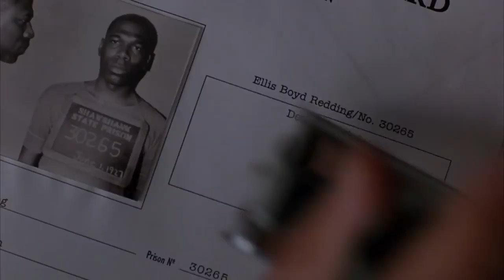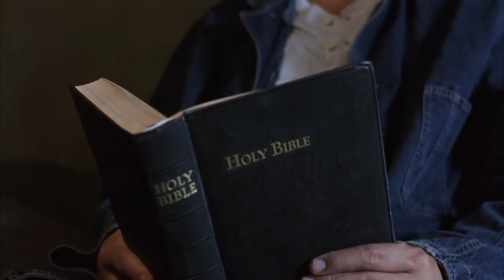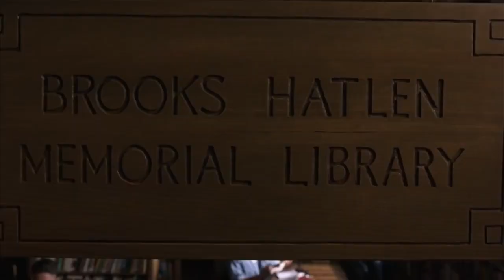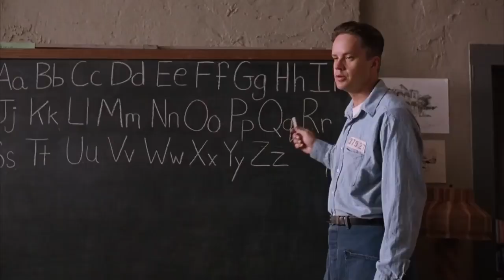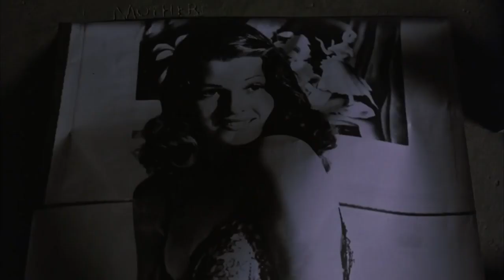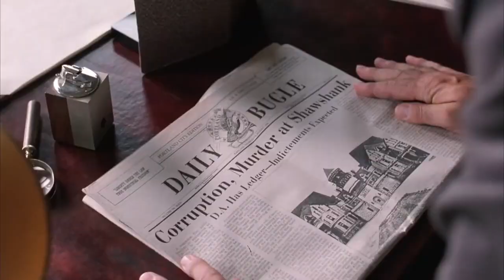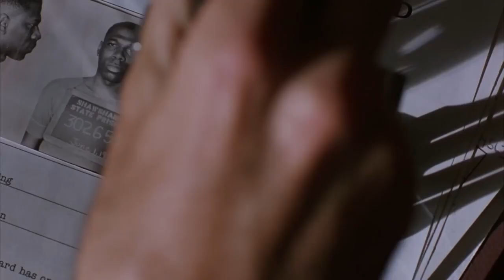Phim hay nhất thế giới The Shawshank Redemption Reviewer Nhảm Nhí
Bộ phim khắc họa nhân vật Andy sống gần hai thập kỷ trong Nhà tù Shawshank cấp tiểu bang, một nhà tù hư cấu tại Maine, và tình bạn của anh với Red, một người bạn tù. Bộ phim này là một thí dụ điển hình cho khoảng cách tiềm ẩn giữa thành công bước đầu tại các rạp chiếu phim và sự nổi tiếng rực rỡ. Mặc dù bị thờ ơ khi chiếu rạp và không thu đủ lợi nhuận để bù đắp chi phí làm phim, The Shawshank Redemption lại nhận được những lời nhận xét tích cực từ những nhà bình luận và sau đó nổi tiếng qua truyền hình cáp, video gia đình, và DVD. Bộ phim này tiếp tục được hoan nghênh bởi những nhà bình luận và khán giả, kể cả sau 14 năm từ khi được phát hành đầu tiên, và thường được xếp vào hạng một trong những phim vĩ đại nhất mọi thời đại.
Bạn không có thời gian xem phim?
Bạn không biết những bộ phim nào đang hot nhất hiện nay?
Bạn không muốn bỏ lỡ những bộ phim hay nhất đã từng phát sóng?
Và Bạn muốn hiểu tóm tắt được nội dung của 1 bộ phim để ra quyết định có nên xem trọn bộ hay không?
Hãy đến với kênh Kho tàng Review Phim của chúng tôi, bạn sẽ giải quyết được hết tất cả những điều trên!
Kênh Kho tàng Review Phim của chúng tôi tập hợp, review tất cả các bộ phim hay, đáng xem nhất, ý nghĩa nhất và mọi thể loại của tất cả các quốc gia trên Thế giới.
Hãy bấm vào Danh sách phát của kênh, sẽ có trọn bộ nhưng bộ phim để các bạn dễ dàng theo dõi một cách trọn vẹn!